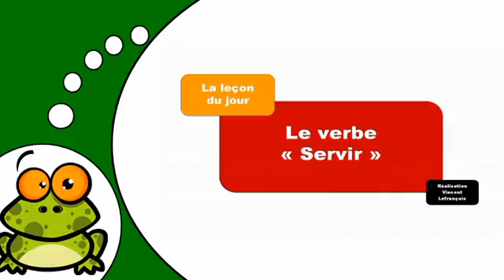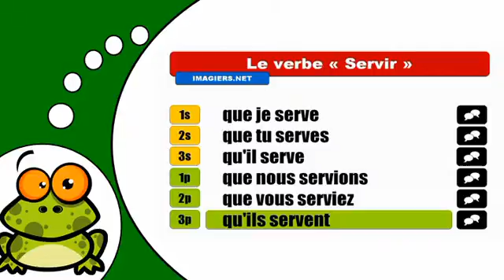How to conjugate Servir # Subjonctif Présent